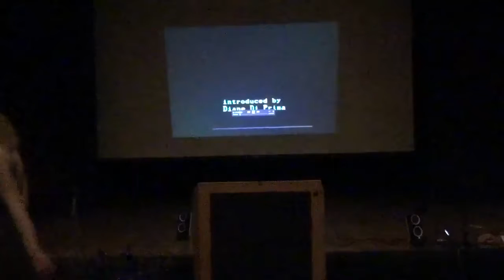Kathleen Fraser Memorial vsml